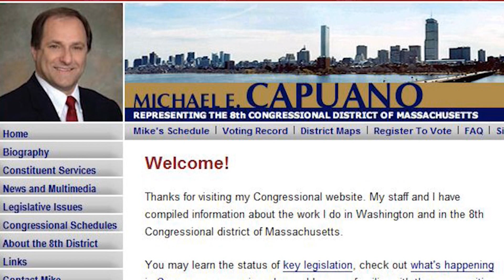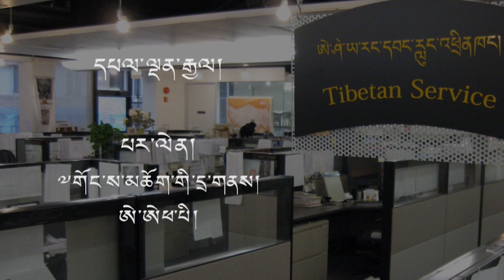Radio Free Asia Amkay Webcast Tuesday, Dec 11, 2012.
ཨེ་ཤེ་ཡ་རང་དབང་རླུང་འཕྲིན་ཁང་གི་དྲ་བརྙན་གསར་འགྱུར།Radio Free Asia Tibetan Amkay Webcast Tuesday , Dec 11, 2012
 We have begun Webcasting in Amdo, Kham and U-Tsang dialects.  We would like our viewers to give comments or suggestions so we can continue to improve our programs. Thank you.